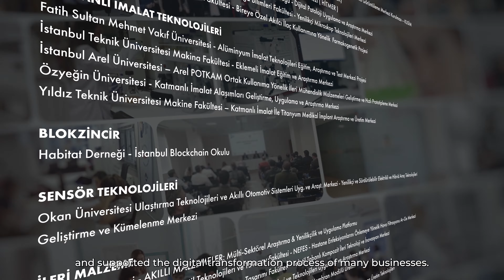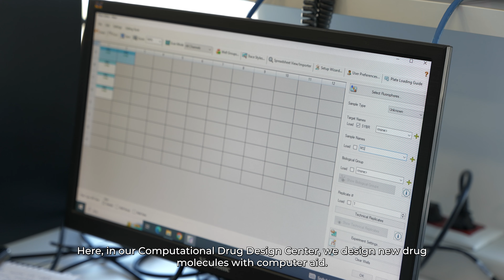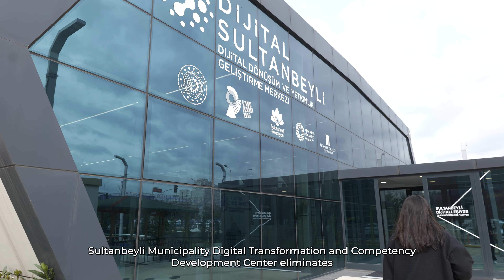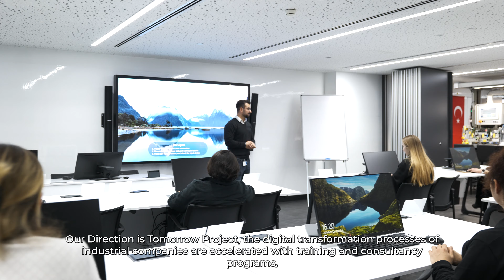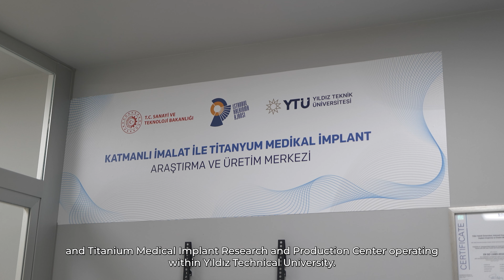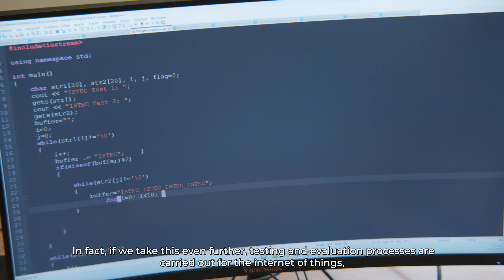Istanbul Development Agency Innovative Technologies Promotional Film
Istanbul Development Agency (ISTKA), which continues its activities under the coordination of the Ministry of Industry and Technology, has supported many projects covering R&D and innovation in Istanbul since 2010.

Encouraging entrepreneurial and productive potential, ISTKA strives to bring technological knowledge to commercial life and increase the qualified workforce, with the aim of making its region an innovation leader.

The Agency, which pioneers increasing regional capacity with innovation centers for critical technologies, has supported the establishment of more than 50 centers in this field to date.